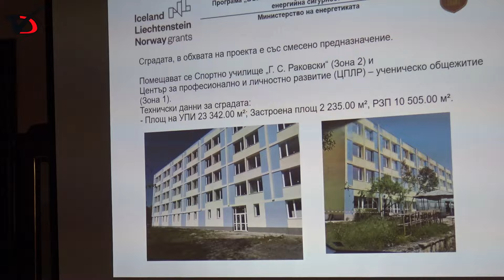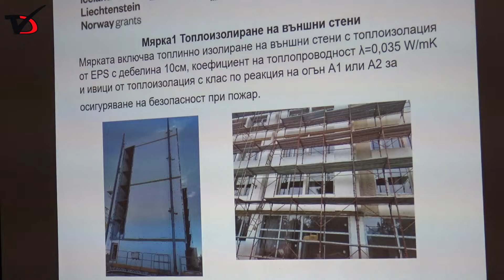Санираха спортното училище и ученическото общежитие в Добрич по проект